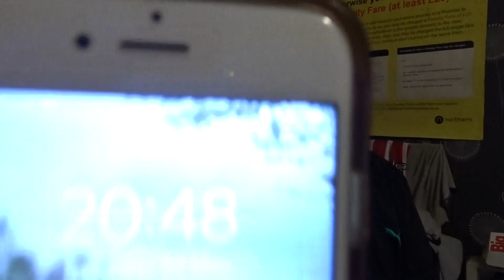WHAT WILL BE HAPPENING GOODBYE TRANSPORT VIDEOS *SEE YA ON MY BIRTHDAY MONTH*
In this Video, Has I was getting short on Transport videos for the upcoming month so I take I have to STOP with the upload my NEW TRANSPORT videos for the next few month but I will bring them back on my birthday month of October and on that I will be CHANGING times of uploads from October so in the main time I will be uploading 1 edited transport video they might be no on a few day but I will try to get one videos a day plus they will be still be vlogs & Other videos anyways here is the times and what will be going up: **STARTS ON MONDAY 04 OF OCTOBER 2021**
Monday-
Transport-09:00, 15:00, 18:00, 21:00
Daily Vlog/Weekend Vlog-17:00

Tuesday-
Transport-09:00, 15:00, 18:00, 21:00
Daily Vlog-17:00

Wednesday-
Transport-09:00, 15:00, 18:00, 21:00
Edited Monthly Transport video-15:15
Daily Vlog-17:00

Thursday-
Transport-09:00, 15:00, 18:00, 21:00
Daily Vlog-17:00

Friday-
Transport-09:00, 15:00, 18:00, 21:00
Daily Vlog-17:00

Saturday-
Transport-09:00, 12:00, 15:00, 18:00, 21:00
Daily Vlog-17:00  (Might not be one)
Other Videos-12:30

Sunday-
Transport-09:00, 12:00, 12:30, 15:00, 18:00, 21:00
Football Sunday & One Take Sunday-23:00